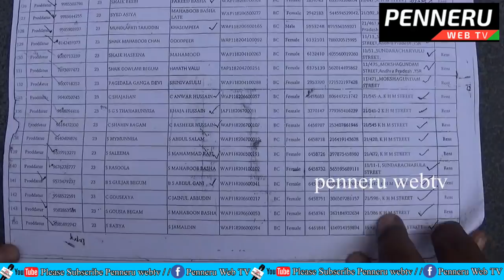23వ వార్డులో ఎన్టీఆర్ హౌసింగ్‌ స్కీం అంద‌ని ద్రాక్ష‌ penneru ward story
23వ వార్డులో ఎన్టీఆర్ హౌసింగ్‌ స్కీం అంద‌ని ద్రాక్ష‌